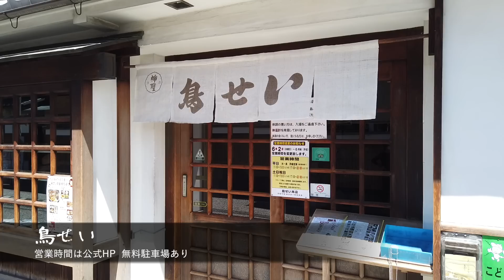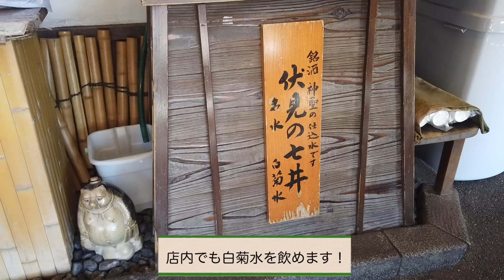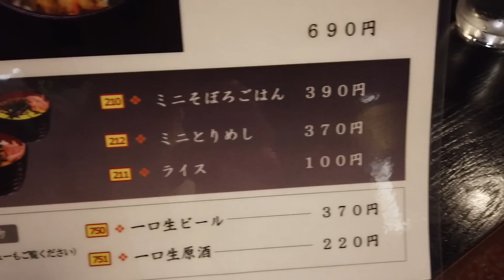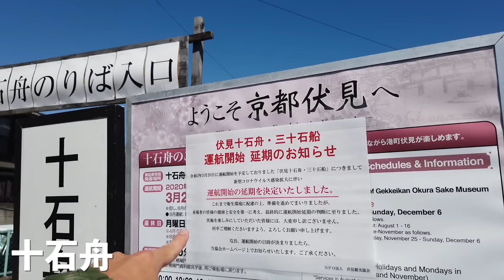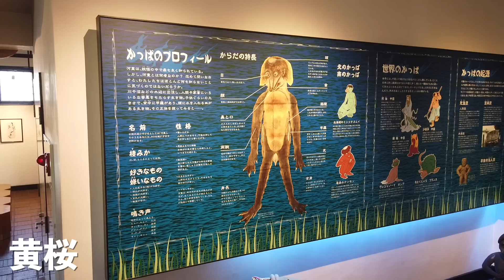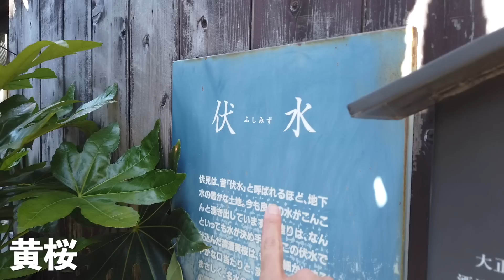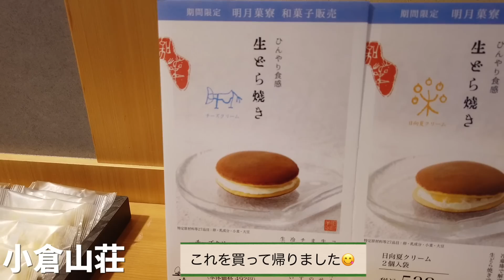京都・伏見の鳥せい本店でランチをした後、周辺を散策してきた。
▼鳥せい

🙆‍♂️Instagramでは京都の観光・グルメ・話題の情報を...

🙆‍♀️Twitterでは撮影の裏話やコタツはんの日常を...

使用音源：フリーBGM・音楽素材MusMus 甘茶の音楽工房